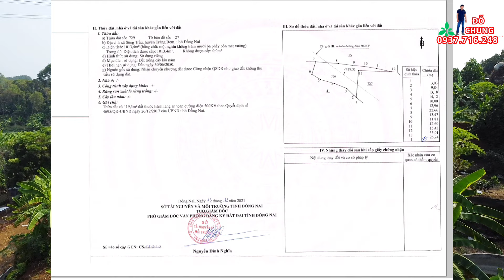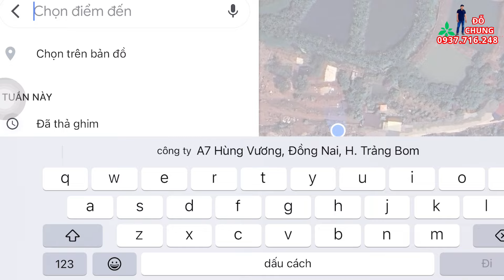Nhà vườn Đồng Nai , homestay , vườn trái cây , hồ cá mát mẻ , gọn gàng , giá rẻ .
Nhà vườn Đồng Nai diện tích 1100m2 có nhà , cây ăn trái đủ loại . Sổ riêng . Tại Sông Trầu - Trảng Bom - Đồng Nai .
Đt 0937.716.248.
  Chung Đỗ :
 -   Nhận ký gửi và rivew tất cả bất động sản toàn khu vực.
-  Tư vấn pháp lý về bất động sản.
-  Pháp lý chính chủ , chuẩn nhất , an toàn tuyệt đối.
   ** Nhà vườn sinh thái nghỉ dưỡng :
-+ An Viễn Trảng Bom